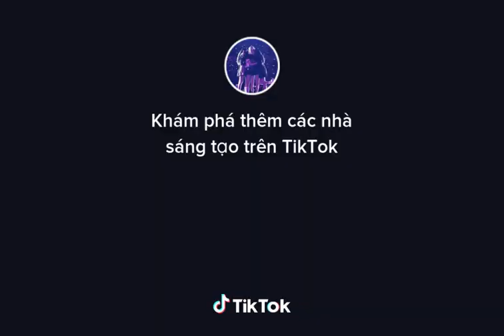nhìn bà Li cười mà tôi muốn xỉu